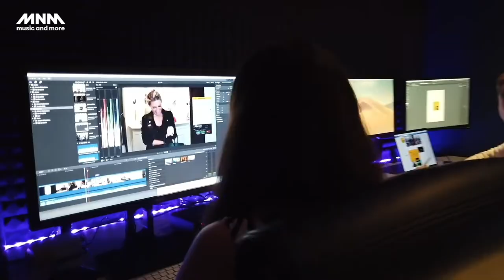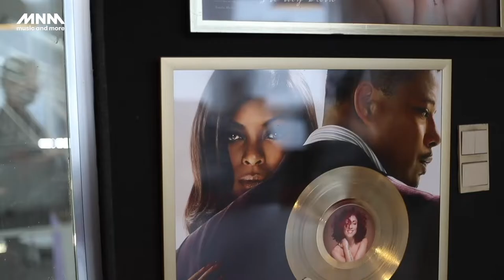THE RISE (EPISODE 1)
A STARSKY TV PRODUCTION
The Rise van Dina Ayada en Ilias

MNM zoekt actief naar talentvolle jongeren met een passie voor muziek tijdens talentenwedstrijden zoals MNM Start to DJ, MNM Rising Star en de UrbaNice Battle of Talents. De UrbaNice Battle of Talents leverde dit jaar een beloftevolle winnares op: Dina Ayada. Samen met opkomend zangtalent Ilias is ze vanaf vandaag te zien in de nieuwe YouTube-reeks The Rise.

In The Rise volgt MNM Dina en Ilias in hun zoektocht naar succes. Vanaf het moment dat ze een platencontract tekenden, kregen Dina en Ilias een vlogcamera in handen. Daarmee brachten ze een jaar lang hun leven als beginnende artiesten in beeld, met alle uitdagingen, teleurstellingen en successen die daarmee gepaard gaan. Het resultaat is The Rise: een verhaal over dromen waarmaken én tegenslagen incasseren in de weg naar de top.
Dina Ayada

    Ik had nooit durven dromen dat ik het zo ver zou schoppen in de muziekwereld als 16-jarige!"
    Dina Ayada

Dina Ayada is geen onbekende in de muziekwereld. De 16-jarige Antwerpse met Marokkaanse roots is al van kinds af aan gepassioneerd door muziek. Op 11-jarige leeftijd stond Dina voor het eerst op het podium tijdens The Voice Kids, waar ze het schopte tot in de halve finale. En sindsdien gaat het hard: vorig jaar tekende Dina haar eerste platencontract bij Absolute P Entertainment en dit jaar won ze de UrbaNice Battle of Talents, de zoektocht van MNM naar urban talent. Dina laat zich inspireren door bekende rappers als DaniLeigh, Lil Uzi Vert, Drake en Saweetie. Haar debuutsingle 'The Way' werd een MNM Big Hit en stond op de eerste plaats in de Belgische Hip Hop Chart op iTunes. Haar eerste album, toepasselijk getiteld 'The Rise', werd begin april 2020 gelost.

Dina Ayada: "De YouTube-reeks The Rise betekende het startschot van mijn carrière. Ongelofelijk wat er op een jaar tijd allemaal veranderd is. Zo kreeg ik de kans om naar Los Angeles te gaan, om daar verder aan mijn carrière te timmeren. Ik had nooit durven dromen dat ik het zo ver zou schoppen in de muziekwereld als 16-jarige!"
Ilias De Bie

Dankzij The Rise heb ik kansen gekregen die anders niet voor mij zouden zijn weggelegd."

 Ilias De Bie

Ook de 16-jarige Ilias De Bie timmert aan een carrière in de muziekwereld. De jonge rapper uit Deurne raakte op 14-jarige leeftijd bekend in de underground hip hop community met een demosong, 'Gun Iedereen'. Een jaar later tekende hij een platencontract bij Absolute P Entertainment. Ilias lanceerde dit jaar zijn eerste officiële debuutsingle 'Zo Simpel Allemaal', een remake van de Fixkes' monsterhit 'Kvraag het aan'.

Ilias: "Ik heb geen gemakkelijke jeugd gehad. Dankzij The Rise heb ik kansen gekregen die anders niet voor mij zouden zijn weggelegd. Daardoor kan ik nu doen wat ik het liefste ter wereld doe: mijn eigen muziek maken en een carrière uitbouwen in de muziekwereld. The Rise heeft zo letterlijk mijn leven veranderd."